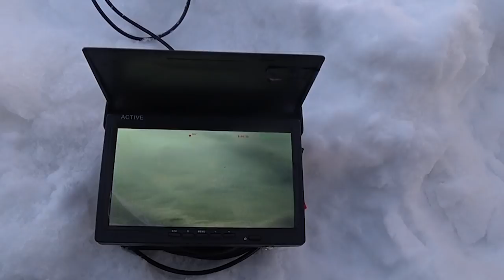ЭТИ РЫБЫ ЗАСТАВИЛИ МЕНЯ ПОПОТЕТЬ! РЫБАЛКА НА БЕЗМОТЫЛКУ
ЭТИ РЫБЫ ЗАСТАВИЛИ МЕНЯ ПОПОТЕТЬ! РЫБАЛКА НА БЕЗМОТЫЛКУ на реке.